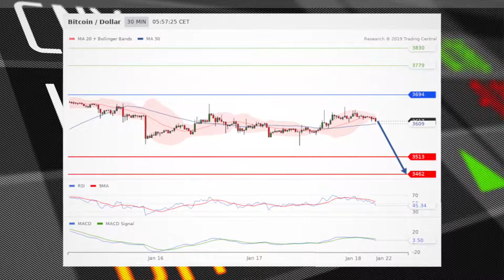Растущий оптимизм на рынках толкает акции вверх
Растущий оптимизм по поводу торговых переговоров между США и Китаем подталкивает вверх американские акции в эту пятницу. Кроме того, производственные данные, опубликованные ФРС, также показали самый большой прирост сектора за 10 месяцев в декабре.